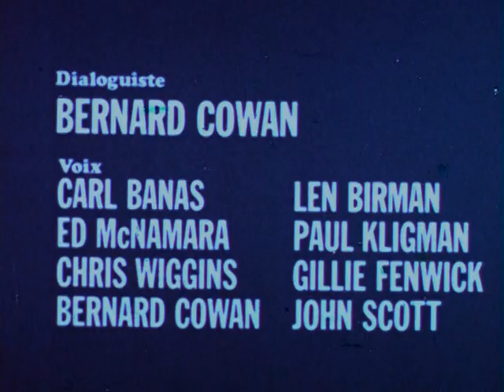1967 - Robin Fusée - 1x19 - Une trève précaire